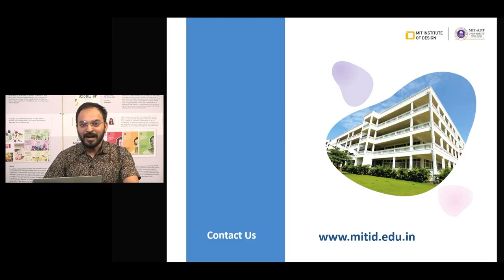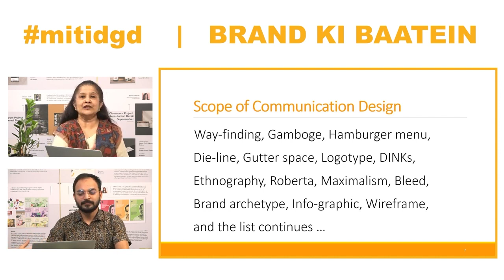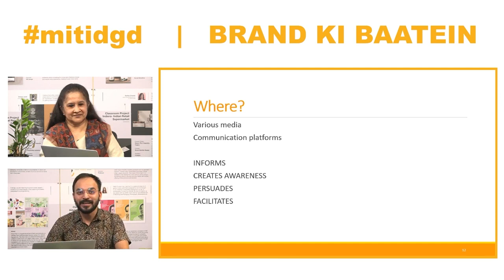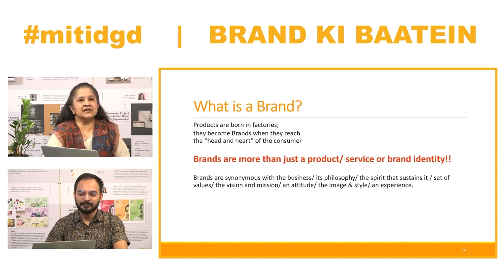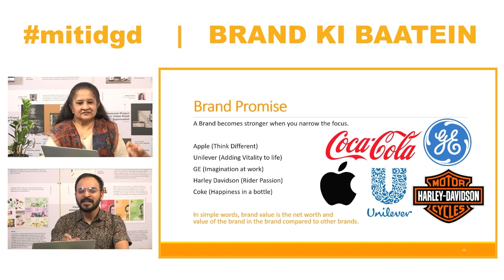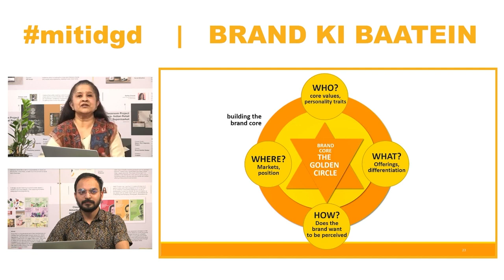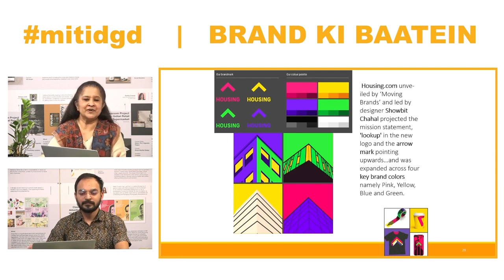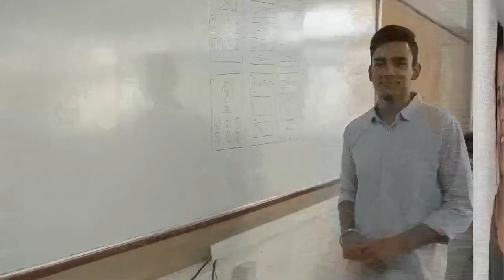BRAND KI BAATEIN By Team MITID Graphic Design